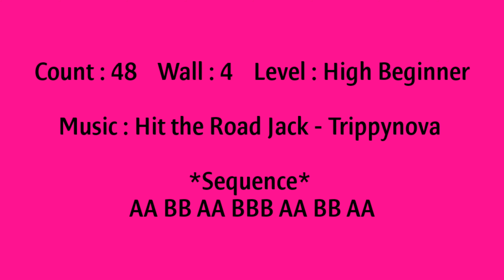Hit The Road Jack - Line Dance (Demo)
Count : 40
Wall : 4
Level : High Beginner
Choreographer : Val Saari (CAN) - March 2021

*Sequence*
AA BB AA BBB AA BB AA

💝토요동호부모집(13:00~15:00)